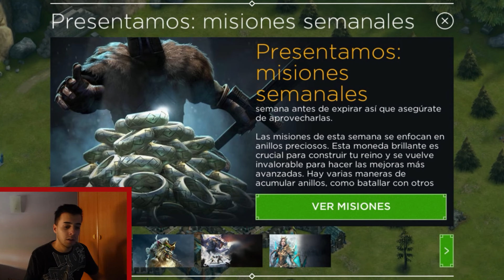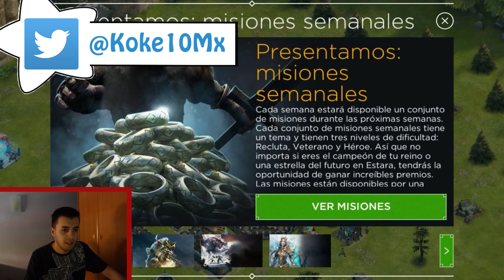EL EJERCITO PERFECTO + MISIONES NUEVAS - RIVALS KINGDOMS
El mejor ejercito y las nuevas misiones diarias y semanales. Y CÓDIGOS!!